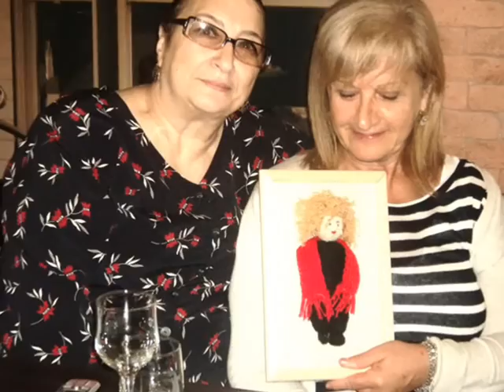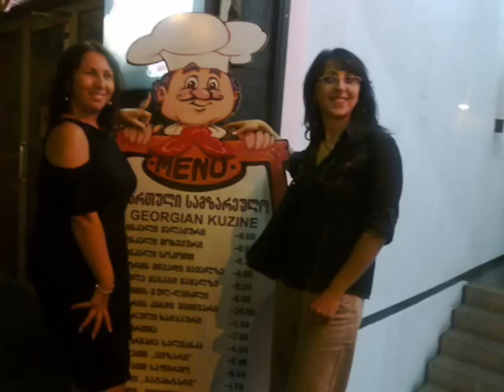მაკოსთან შეხვედრა "ტავერნაში "2012წ.